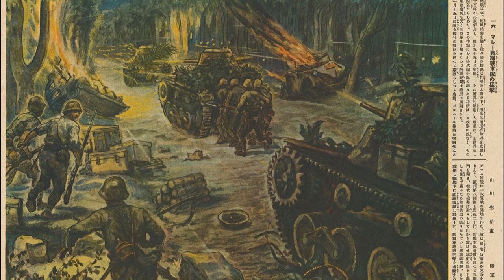The Battle of Parit Sulong Bridge 21st - 23rd January 1942 | Storm of Steel Military History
The Battle of the Parit Sulong Bridge was the final action during the larger Battle of Muar fought between Australian soldiers and Japanese solider during the Japanese invasion of Malaya. Australian and Indian prisoners were also massacred after the fighting had moved on.

Grehan, John & Mace, M (2014) Disaster in the Far East 1941-41. Barnsley: Pen and Sword.

Jeffreys, Alan; Anderson, Duncan (2005). British Army in the Far East 1941–45. Oxford: Osprey.

Mackenzie, Sir E. M. Compton (1951). Eastern Epic, September 1939 – March 1943: Defence. I. London: Chatto & Windus.

Owen, Frank (2001). The Fall of Singapore. London: Penguin.

Sayce, A. Michael, (1999). Japanese World War II Scenarios, December 1941 - August 1942. Self Published

Smith, Colin (2006). Singapore Burning. London: Penguin.

Stille, Mark (2016). Malaya and Singapore 1941-42, Oxford: Osprey.

Thompson, Peter (2005). The Battle for Singapore: The True Story of the Greatest Catastrophe of World War II. London: Portrait.

Tsuji, Masanobu (1997). Japan's Greatest Victory, Britain's Worst Defeat. translator: Margaret E Lake. New York: Da Capo Press

Warren, Alan (2002). Britain's Greatest Defeat: Singapore 1942.

See more videos on the Malaya Campaign in the 'Military History' playlist on this channel.